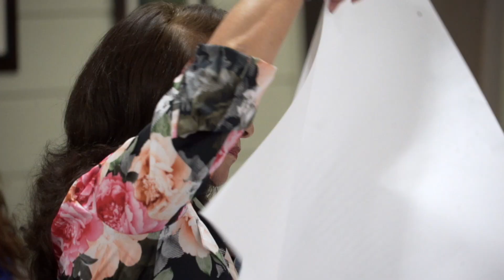DCSD English Language Development Parent Leadership Workshops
Approximately 4,000 of the district’s 68,000 students are emerging bi-linguals. Their families sometimes are too - which means they are still learning English. Occasionally, this language barrier can lead to a parent feeling disconnected from their child’s school.

Douglas County School District has partnered with Patsy Roybal - an expert in parent involvement, primarily with Mexican/Latino families - to help bridge the information gap between schools and these families.

After completing a program designed to educate participants about their district, these families are now graduating with the confidence to be active members of their school communities and become ambassadors to other families.